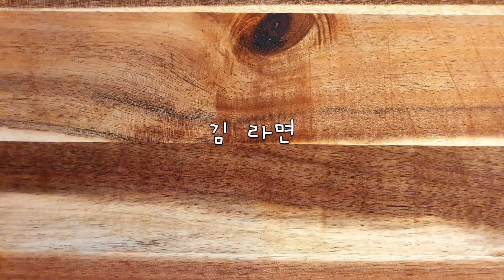Cold Roasted Seaweed Ramen | Korean Ramen Recipe | Easy Recipe